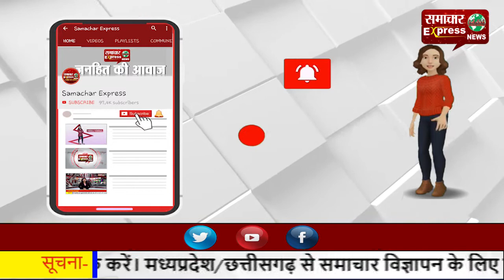बीजेपी किसानों की है असली हमदर्द—पर विपक्ष रहा है बहका!